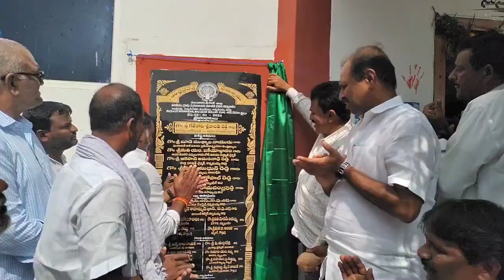చిన్నమండెం మండలం కోత్తపల్లి లో గ్రామ సచివాలయాన్ని ప్రారంభించిన ఎమ్మెల్యే శ్రీకాంత్ రెడ్డి